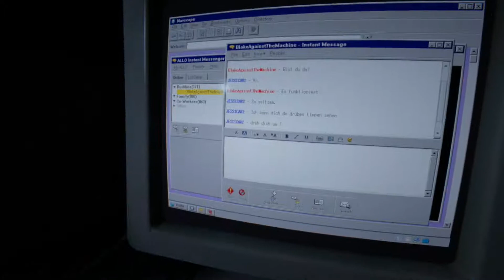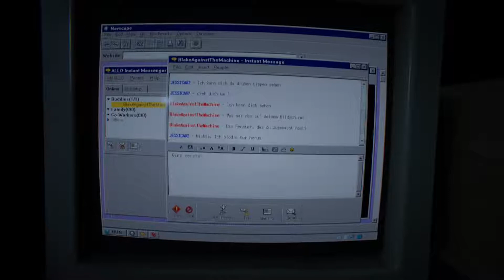Let's Play Outlast 2 #025 |Schreie in der Dunkelheit